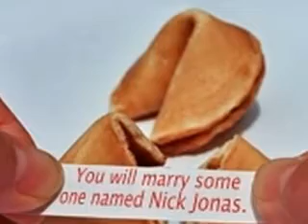Love or is it? A JoBromance CH.8 || THE TEST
|| A.N.- we left off that she took the test but now for the results.||

Vane: OH SHOOT!
Mimi: I kno
Vane: They all say the same!
Mimi: WE should tell Joe
Vane: He would proabably want to know!
Mimi: Yea(wipes away her tears)

*outside*
Vane: Joe?
Joe: Yea
Mimi: Its..
Joe: Come on what is it?
Mimi: WE should go to the doctor!
Joe: What?
Mimi: Start thinking of names!
Joe:(looks speechless)
Mimi: I am pregnant
Nick:(drops his water bottle)
Joe: Oh my gosh(Chuckles and kisses her)

They go down the Jonases and tell Mrs.Jonas. SHe accepts it and so does MR.Jonas. Her mom got mad and didnt want anything to do with her.

SO we go to the game and the"kiss CAm" was on Joe and Mimi

and me and Nick

A couple weeks pass(4 weeks) She is starting to get her stomach more and more. HEr size 6 pants are now an 8. THe boys take us out to eat. Which was a bad idea

Waiter: What can I get the Jonases and their ladies
Vane: DIet coke
Mimi: Water
Joe: A martini
Waiter:(gave him a stern look)
Joe:FIne PEpsi
Nick: DIet RAseberry Tea

??: Nick
?: Joe?
Nick: Miley?
Joe: Demi?
Miley: Hi Nick(kisses him on the cheek)
Nick: Umhwhat are you doing here?
Miley: JUst you kno around!
Nick: This is my girlfriend Vanessa
Miley: Ew
NicK: SHe is much prettier than you miley so i wouldnt be talking!
Miley: You kno you still love me
Vane: NICK!
Nick:No babe!
DemI: SO Joe this must be Miranda
Mimi: Hi you must be Demi
Demi: Yea Joe really does love you he brags.(whispers in her ear) congrats!
MImi: SOrry?
DemI: The baby
Mimi: OH thanks.
Nick:(covering up for Miley)
Vane: I thought you said you never wanted to talk to Miley again?
Nick: I did but
Vane:( I feel the room spining and my heart racing. I started getting a pain in my chest and MImi saw and grabed my hand. I totaly felt faint. THen I fainnted.)
Nick: VANE
Miley:(laughing then left)
Demi: IS SHE OKAY? I have to go Ill cal you guys later bye!

( The ambulance come and Mimi goes in the car with her. WHile joe and I are taken to the hospital by Big ROb. IN the waiting roomall i was thinking about was you stupid ass you got her sick she could die . I was hoping she was okay. I looked aT Joe and Mimi. He was playing with her stomach. I just kept playing with the purity ring,)
Doctor:Is there a Miranda Misquite
Mimi: Here!
Dr.: SHe is doing fine. SHe had an anxiety attack. SHe must have too much pressure or nervous or mad. We want to keep her here for a couple of days You can stay. 3 max of people can stay. SHe wants to see you(talking to mimi )
Mimi: THANKS !

Mimi's POV

Vane: Mimi?
Mimi: Hey you are doing okay I am going to stay with you . They will send you home tomorrw
Vane: Did NIck leave?
MImi:(I saw a chocolate hersheys) Can i have it?
Vane: yea
Mimi: No he's outside really worried!
Vane: DId he really still love Miley?
Mimi: I dont kno
Nick: MImi can i talk to Vanessa?
Mimi: yeah. Wait is that pudding?
Nick: Yeah
Mimi:( igrab it) THNKS!
NicK: are you okay?
Vane: DO you still love her?
Nick: NO not at all she makes up stuff just to get people either mad or jealous.
Vane: but u dont?
Nick: Only one person can have my heart!
Vane: who?
nick: You (kisses her)

The next day she is released. 2 months later my stomach is showing. AND the word got out
"JOE JONAS' GIRLFRIEND PREGNANT!" We go to the Ultra sound. IT was awesome.
Then 8 months pass and I AM HUGE
VANES POV
She is so big. We go shopping for baby stuff to help them out
Joe: WAOH ITS LIKE A BABY SUPERSToRe!
Mimi: Look i am really hungry so lets shop
NIck; How much money do we have?
Joe: enoggh I dontknow what to buy? OOA THIS!

Will Joe buy stuff the baby needs or he needs find out~